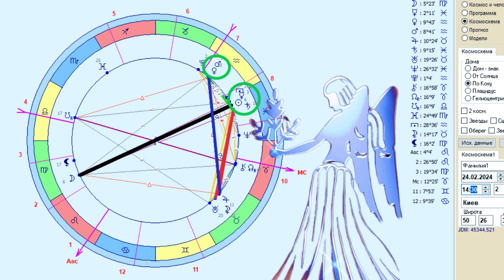Повня у Діві 24 2 2024 Прогноз для кожного знаку Зодіака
Повня у Діві 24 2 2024 Прогноз для кожного знаку Зодіака повнявдіві повня астрологічнийпрогноз Повний Місяць перед настанням нового астрологічного та астрономічного нового року. Наступний Повний місяць буде разом із Місячним затемненням після настання Астрологічного Нового Року. Повний місяць у Діві ніби підготовка до Нового року. Враховуючи, що знак Діва - це про порядок, чистоту, турботу, дрібні деталі, рутинну роботу, то це чудовий момент для підготовки до Місячного затемнення - очистити все, що заважає, що непотрібно, що відпрацювало свої програми.

0:22 у Діві ніби підготовка до Нового року
0:47 наступний рік, починаючи з 20 березня
2:40 на кого більше вплине повня у Діві
3:34 для Риб особливу увагу важливо
3:59 напруга, зміни, непередбачені обставини у Близнюків та Стрільців
4:29 Близнюків торкнуться теми
4:50 для Стрільців
5:15 Тільці та Козероги першої декади
5:53 Козерогам цей повний місяць дає
6:13 Овнам бажано
6:48 У Раків - період
7:15 для Левів
7:38 для Терезів
8:15 Скорпіонам
8:40 Водоліям належить